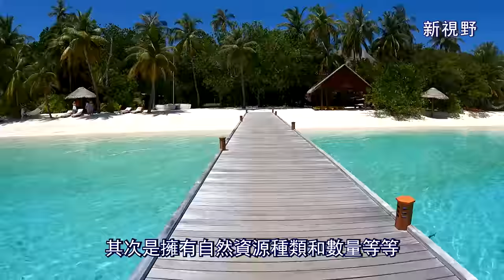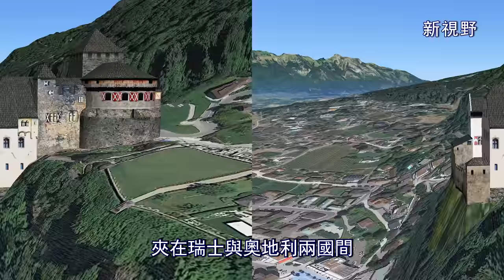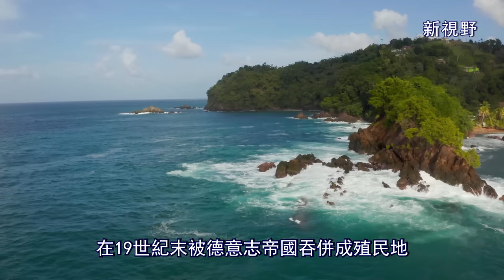世界最小的10個國家 全球面積最小的國家 | 新視野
國土面積對一個國家的重要性是不言而喻的，面積大小最直觀的影響就是可以容納的人口上限，其次是擁有自然資源種類和數量等等。此外，國土面積的大小還決定了國家戰爭時的戰略縱深，國土面積大相對戰略縱深就大，自然資源也相對豐富，有利於經濟的發展。世界上195個國家的面積大小差異極其懸殊，俄羅斯國土面積為1710萬平方公里，約佔地球陸地面積的11.4%，是世界上面積最大的國家，而國土面積最小的國家只有0.49平方公里，僅相當於70個標準足球場大小。如果你生活在這些最小的國家裡，也許一天或一個早上，就可以走遍全國。

00:00 前言
01:01 馬耳他 Malta
02:40 馬爾代夫 Maldives
04:30 聖基茨和尼維斯 Saint Kitts and Nevis
06:15 馬紹爾群島 Marshall Islands
08:14 列支敦士登 Liechtenstein
10:19 聖馬力諾 San Marino
12:07 圖瓦盧 Tuvalu
14:03 瑙魯 Nauru
16:02 摩納哥 Monaco
17:54 梵蒂岡 Vatican City
19:42 結尾